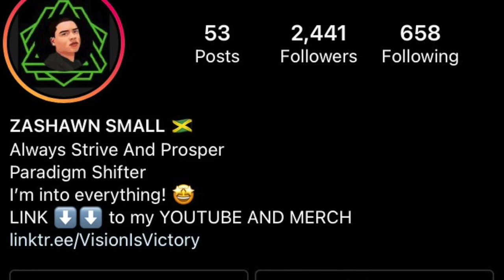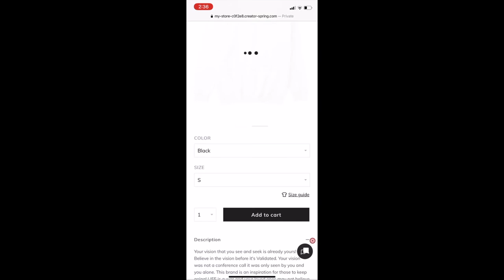A day in the life: @Ramapo College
Went to Ramapo College with bros and balled up. ENJOY!

Want to be apart of the GANG FOLLOW @VISIONISVICTORY2021